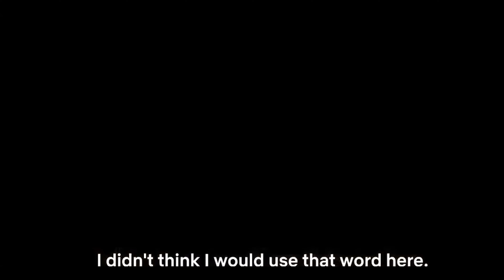Снаружи трейлер 2024 ужасы